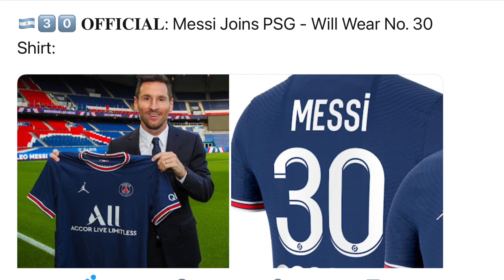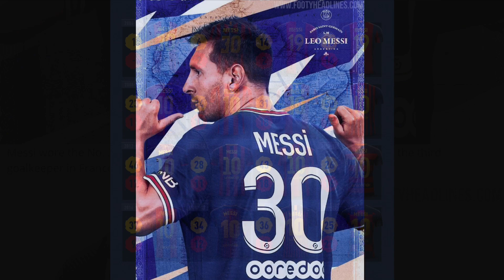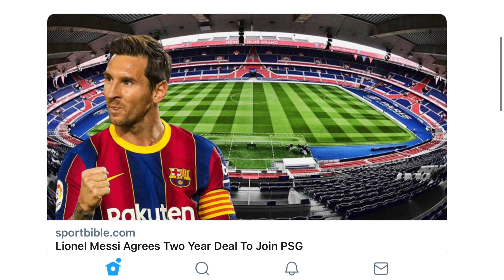THE PHENOMENON MESSI IMPACT IN PSG AND LA LIGA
Leo Messi joins PSG
The future of La Liga after Messi left
Can Messi help PSG win the Champions League?
PSG quad for 2021/22 is scary on paper but can be defeated